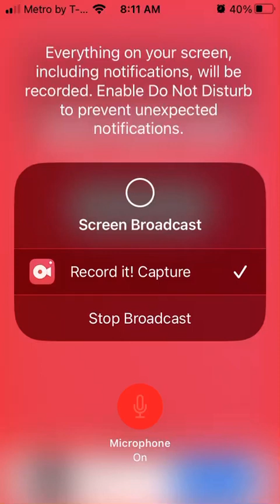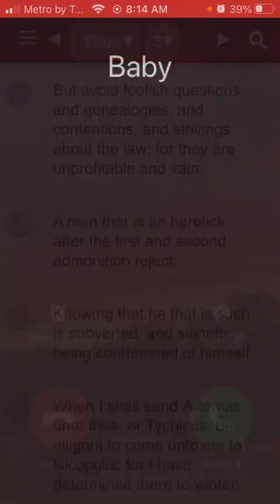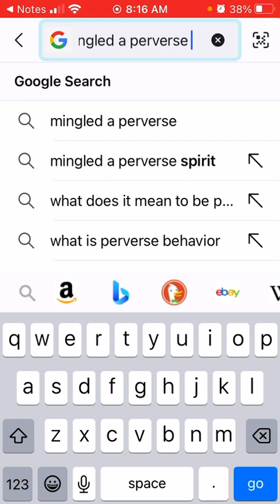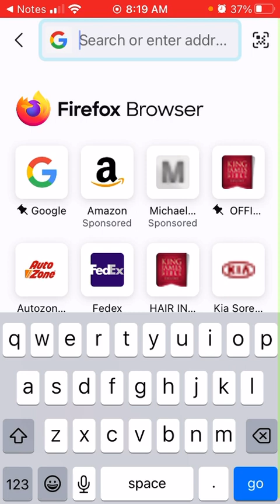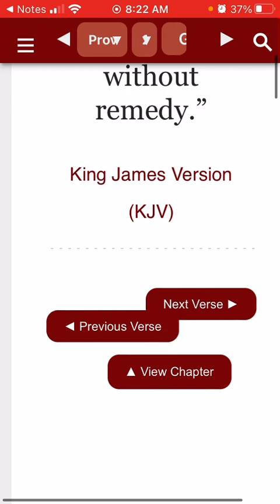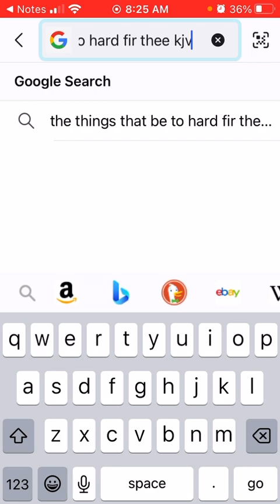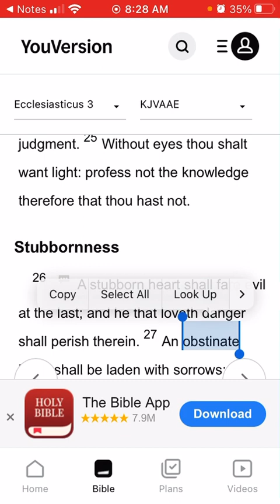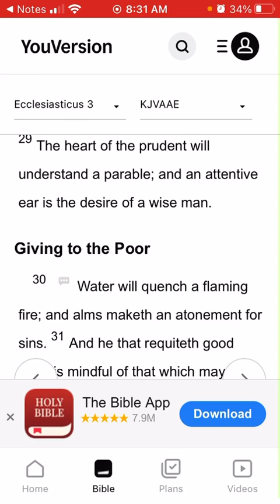Head harder than an adamant stone!